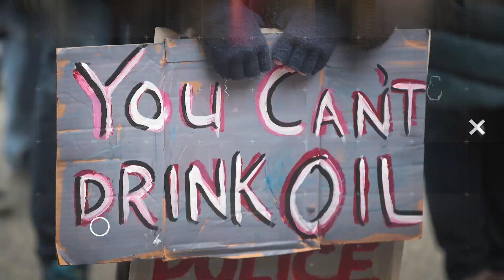REPORT: One Million Species Face Extinction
A UN report revealed that over a million plant and animal species face extinction and it is humanity's fault. John Iadarola and Michael Shure break it down on The Damage Report. Follow The Damage Report on Facebook

"A few years ago, a team of researchers in Europe wanted to figure out the answer to a simple question: How long would it take for evolution to replace all the mammal species that have gone extinct in the time humans have walked the earth?

Some 300 mammal species have died off since the last ice age 130,000 years ago. Their answer: It would take 3 to 7 million years for evolution to generate 300 new species. Humans have been around for about 200,000 years. That’s a blink of an eye in terms of the age of the planet. Nevertheless, in that time, we have caused damage that may well last longer than our species itself.

I bring up that study because it’s helpful to understand the implications of a new, separate, sweeping report from the United Nations. The lesson: The damage we do to biodiversity in our lifetimes may never really be undone.

On Monday, the UN’s Intergovernmental Science-Policy Platform on Biodiversity and Ecosystem Services released a summary of an upcoming 1,500-page report on the state of biodiversity on Earth. The report has 145 authors from 50 countries, and it sums up about 15,000 scientific papers on the threats against life in the age of humans. (The report itself has not yet been released. On Monday, the UN released a 40-page summary of its findings for policymakers and the media.)"